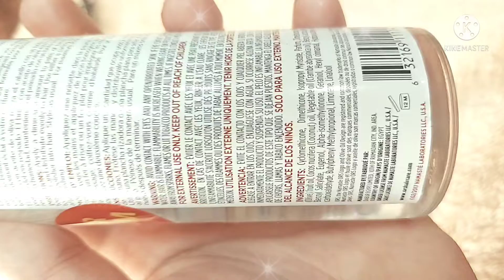ors olive oil سيروم الامريكي افضل سيروم للشعر التالف والمتضرر والهايش وبسعر رخيص